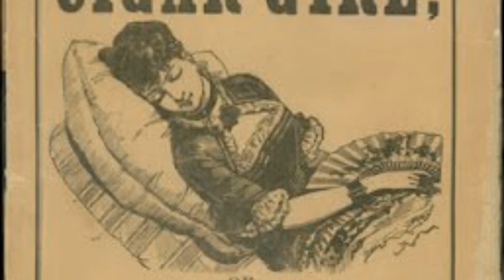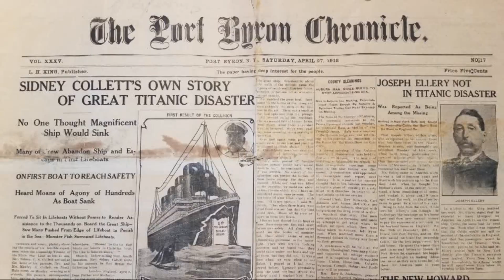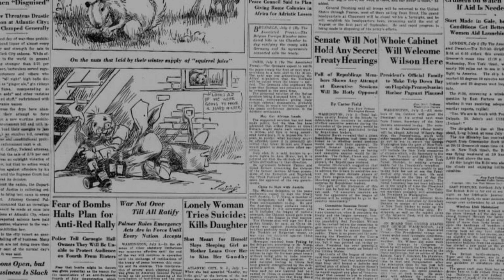The mysterious murder of Mary Rogers.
The mysterious murder of Mary Rogers, known in the penny press as the “Beautiful Cigar Girl,” in the summer of 1841 remains one of New York City’s most infamous unsolved cases. Even Edgar Allan Poe took a crack at solving it, yet while her ghost is said to have visited the numerous suspects that the press circled after the beautiful young lady’s death, the truth of the grisly crime is still as murky as the Hudson River waters where her corpse was found.